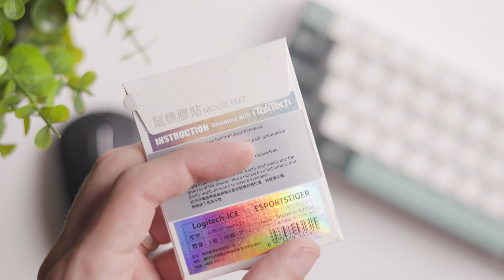G PRO X Superlight VS. Model O Wireless - Qual Mouse Escolher?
Fala, galera!! Nesse vídeo vamos ver dois dos melhores mouses gamer já feitos aaté hoje e tirar as dúvidas sobre o G PRO X Superlight vs. Model O Wireless, pra facilitar na dúvida de qual mouse escolher.

🛒 LINKS PARA OS MOUSES DA GLORIOUS:
G PRO X Superlight
G PRO Wireless

Model O (WIRELESS)
Model O- (WIRELESS)
Model D (WIRELESS)
Model D- (WIRELESS)

Model O (CABO)
Model O- (CABO)
Model D (CABO)
Model D- (CABO)

🚨 AJUDE O CANAL A CRESCER, SEM PAGAR NADA A MAIS POR ISSO!

Abra sua conta digital americana gratuitamente e sem taxa de manutenção!
➥ CUPOM "IGOR10" para US$10 de cashback após a 1ª remessa (até 15 dias da abertura)!

🖥️ MEU SETUP!
MONITOR 1
MONITOR 2
LIGHT BAR
PLACA MÃE
PLACA DE VÍDEO
SSD 1
SSD 2
AUDIO INTAFACE
MOUSE 1
MOUSE 2
SUPORTE MONITOR
SUPORTE PULSO
SUPORTE HEADSET
SUPORTE NOTEBOOK
SUPORTE ACESSÓRIOS
SUPORTE MICROFONE
SHOCK MOUNT